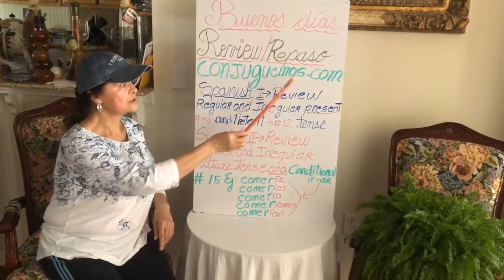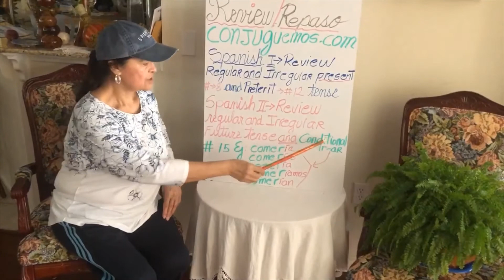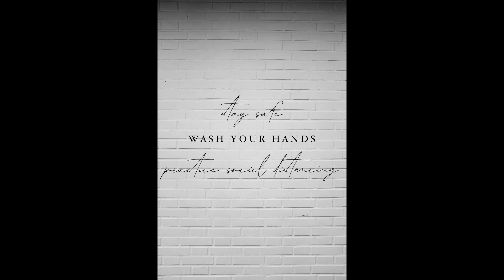We Miss You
Your Tennyson teachers and administrators share how they miss you and hope you are well.